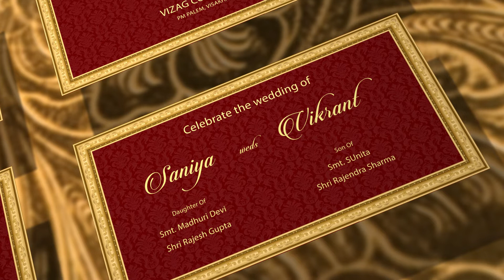Wedding Invitation || 2021 || AE || Project 34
Balaji Videos
Visakhapatnam